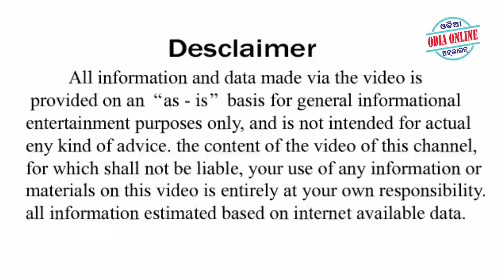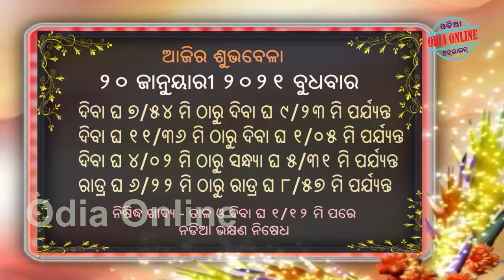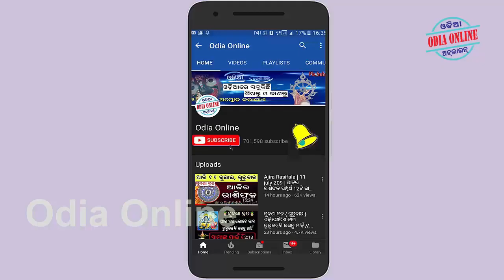Ajira Rasifala | 20 January 2021 | ଆଜିର ରାଶିଫଳ ସମ୍ପୂର୍ଣ 12ଟି ରାଶିର ଭାଗ୍ୟ | Today Horoscope